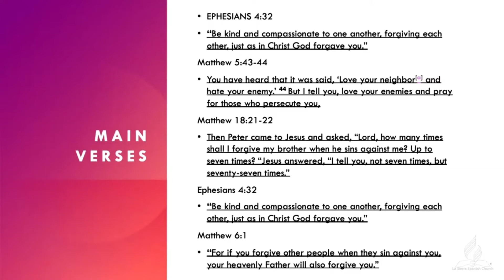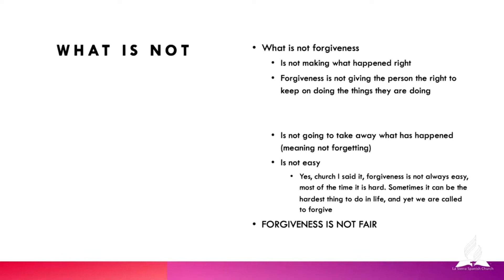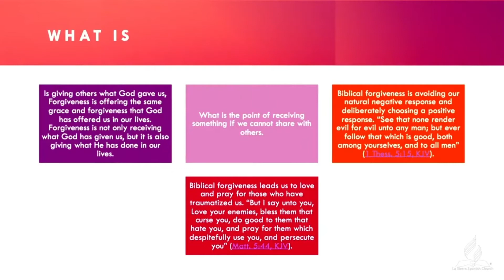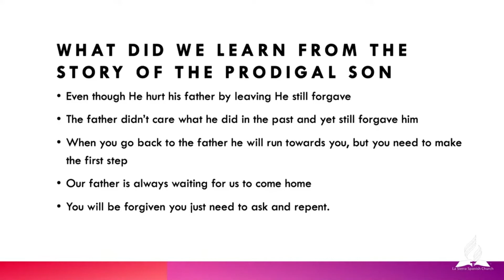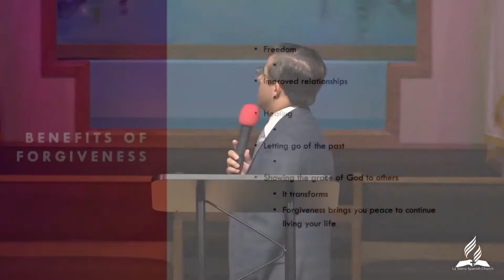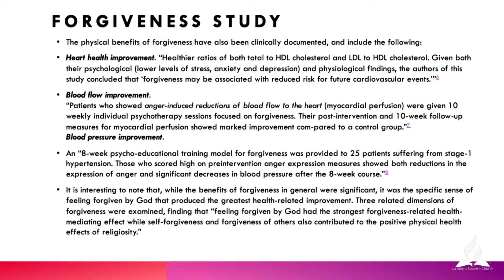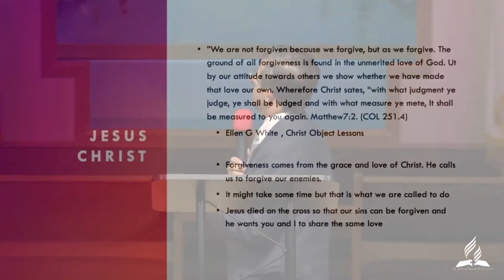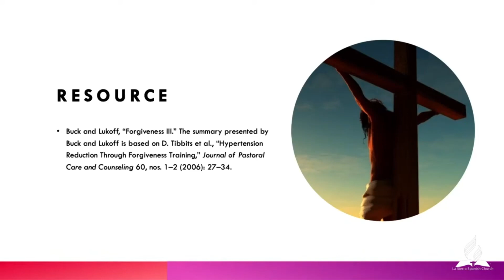"FORGIVENESS"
PR. EMERSON BOLIVAR
La Sierra Spanish SDA Church
CCLI COPYRIGHTED: 20900741
CCLI STREAM: 20900758
CCLI REHEARSAL :20900765